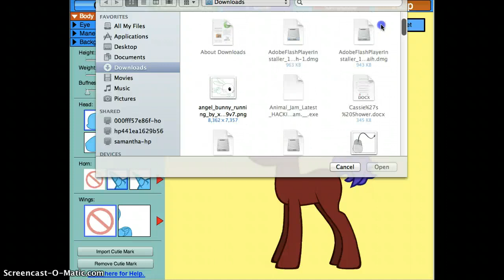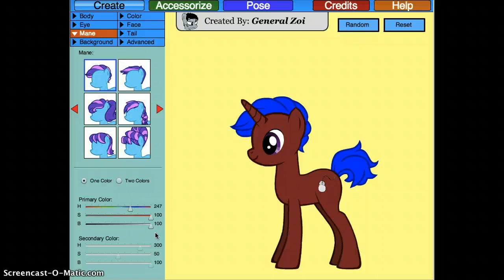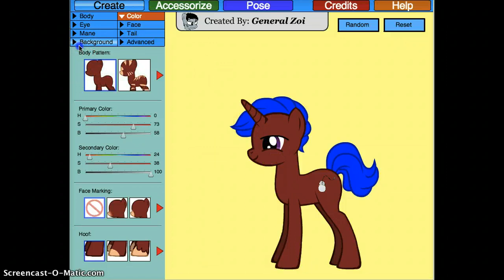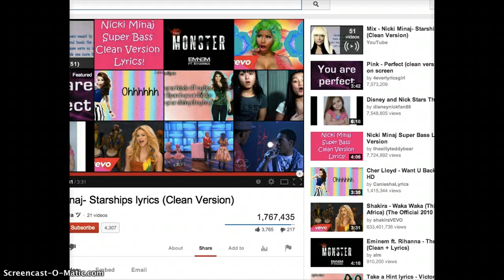Making my brother Mitchell's pony: AJ Tech